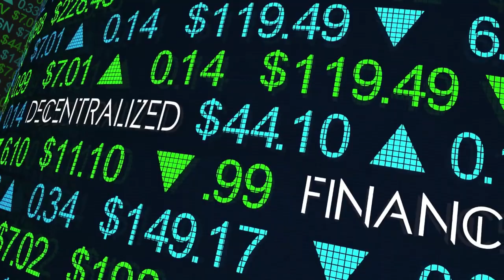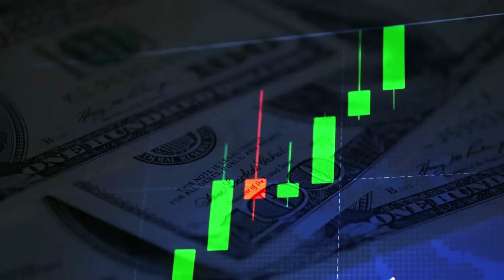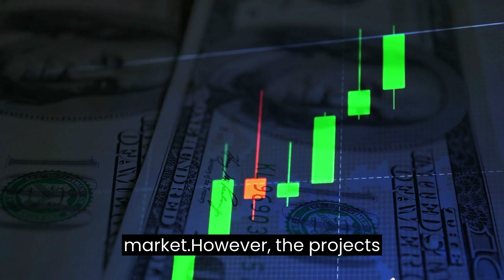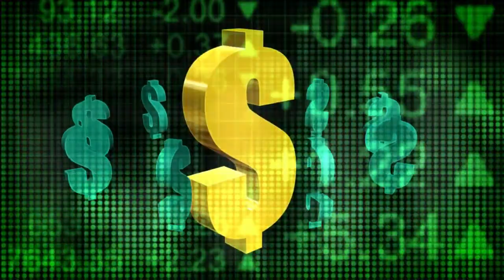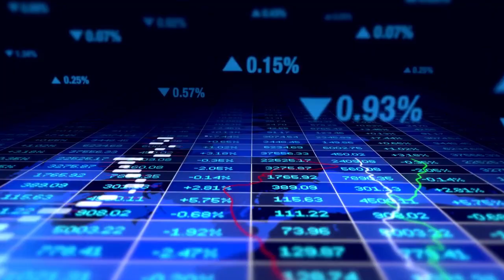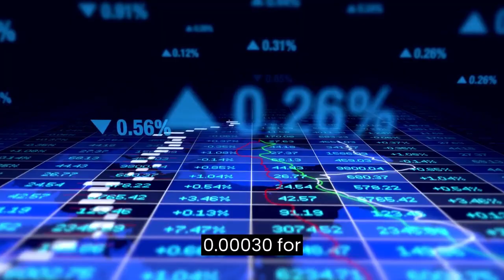LOVE HATE INU PRICE PREDICTION AND PROFIT POTENTIAL BY THE END OF THE YEAR!!!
CRYPTO CASH FLOW. HOW TO BUY & SELL CRYPTOCURRNCIES NFTS AND NODES COURSE